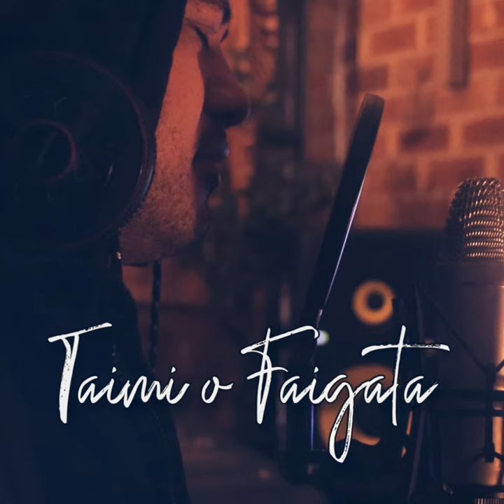Taimi O Faigata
Taimi O Faigata · Taulago Luavalu